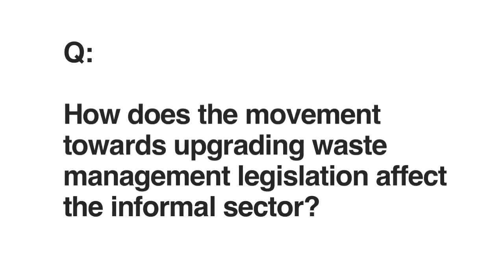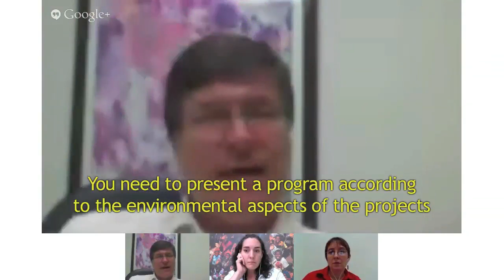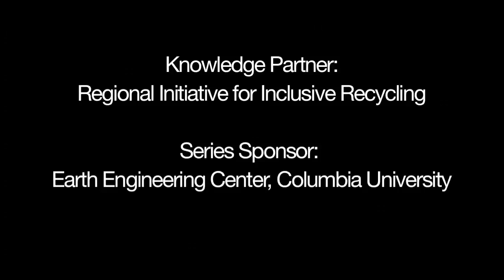Impact of Waste Management Legislation on Informal Recycling Sector | 2013 Global Dialogue on Waste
Find updated content and more information about connecting with our panelists

Q: How does the movement towards upgrading waste management legislation affect the informal sector?

Moderator: Jane Olley (Regional Initiative for Inclusive Recycling)
Panelists: Dr. Peter Cohen (Independent Consultant), Dr. Alfonso Martinez (Mundo Sustenable), and Lucia Fernandez (WIEGO)

Integrating the Informal Recycling Sector in Latin Amercia was discussed as part of the 2013 Global Dialogue on Waste, organized by be Waste Wise